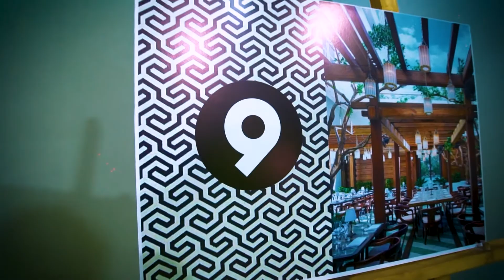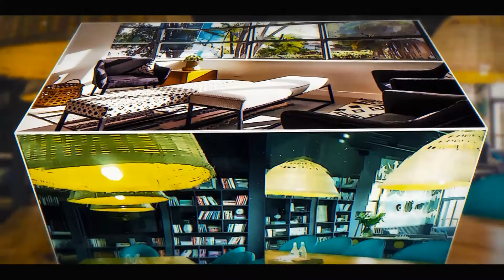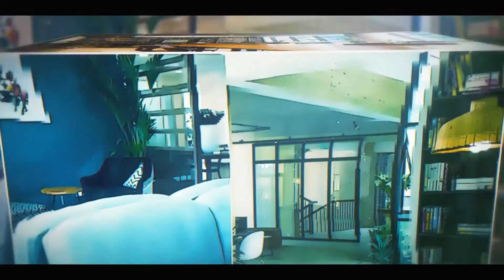Michael Aldridge KOFISI Africa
AFSIC – Investing in Africa: Register for our African investment event and conference